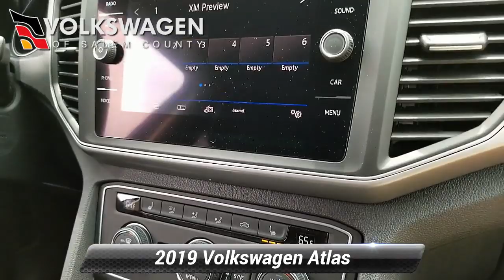New 2019 Volkswagen Atlas 3.6L V6 SE w/Technology, Monroeville, NJ 194062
Online Price for this 2019 Atlas is a "Non-VWCredit Financing" and is not combinable with any special APR retail rates offered by VW Credit. Please call for more information.

[RLVID:63961:12cb3e5ca9879811:993cd2518ac0ac9d:1]